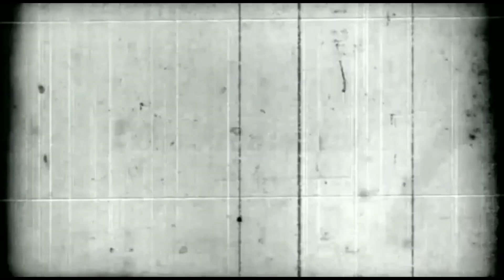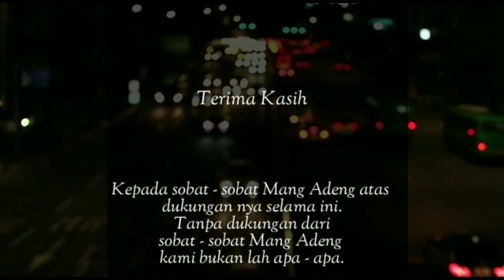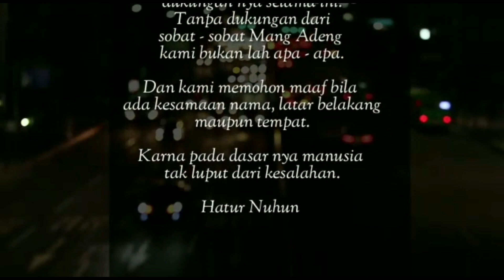Mang Adeng 314 || Mang Adeng Kengeng Kado. 😅🤣